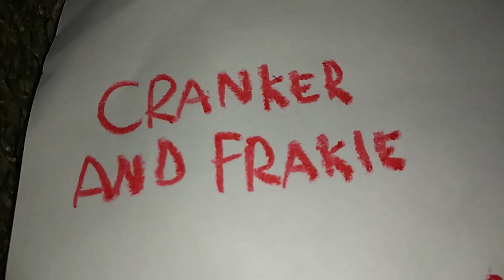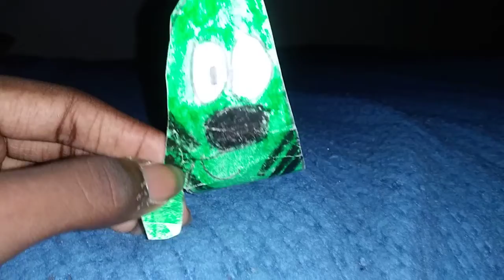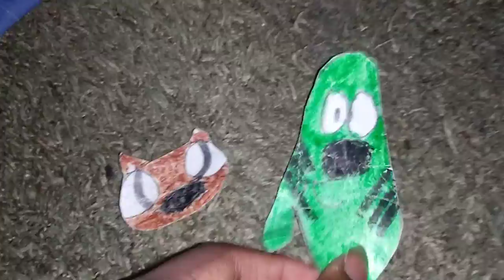Soki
Season 7 Episode 47 Cranker and Frankie. Cannon does not want to hang out with Cranker today! So instead Frankie decides to play with Cranker.